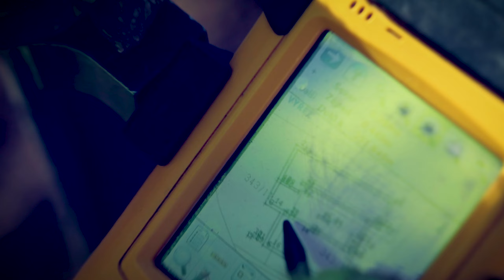#4 LKhome | Kopanie základov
Kopanie základov - trvalo nám to 18 hodín a kopali sa na 3x - áno plán bol taký, že príde objednaný veľký báger a za jednu sobotu tu určite bude vykopané. No realita bola iná prišiel malý báger kopal ich dva dni a dokopával veľký báger na tretí deň. A povedali sme si a čo, pri stavbe sa treba vedieť povzniesť nad tieto neočmakávané situácie, ktoré prídu. Vždy prídu, u nás už skoro hneď na začiatku, treba sa ich naučiť prijať, vždy to dobre dopadne, aj keď nie na prvú. Príjemné sledovanie ďalšej časti. Vaši LKči :)